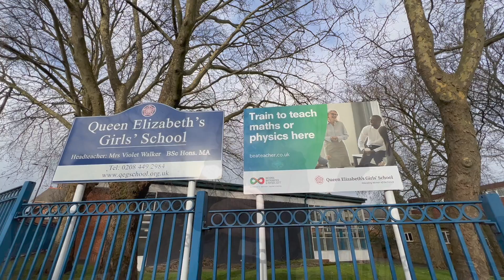An 'inspiring' School Experience Day at the Queen Elizabeth's Girls' School in Barnet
'When I see the trainees around the school, they always look very happy, calm and they seem to be inspired by what's going on around them,' is how Violet Walker, headteacher of Queen Elizabeth's Girls' School in Barnet, describes the NMAPS* trainees as she sees them in action.

*National Mathematics and Physics SCITT